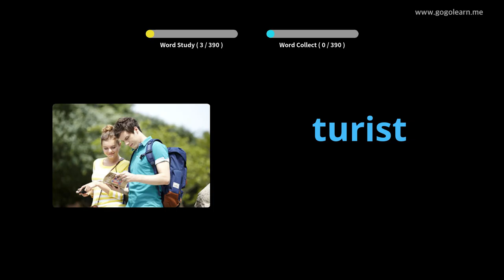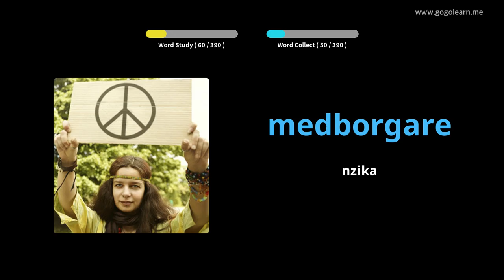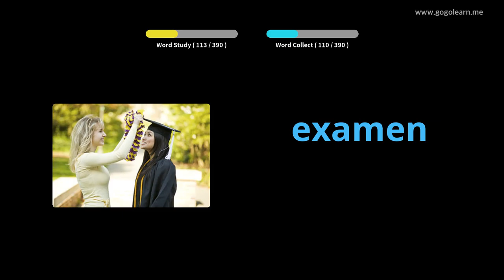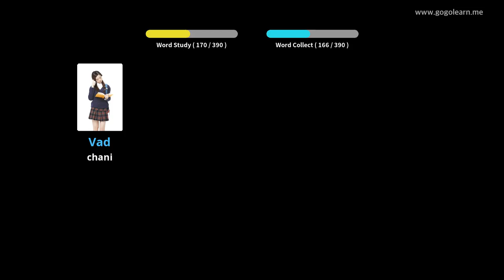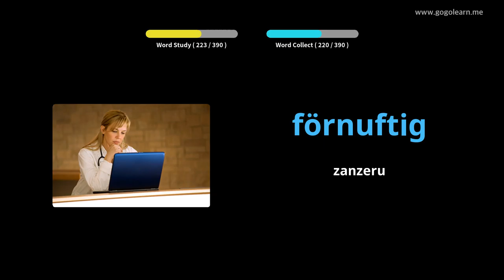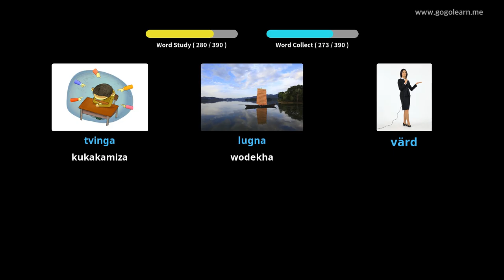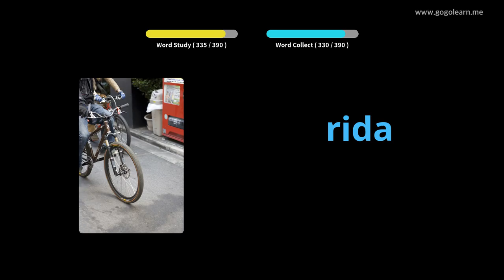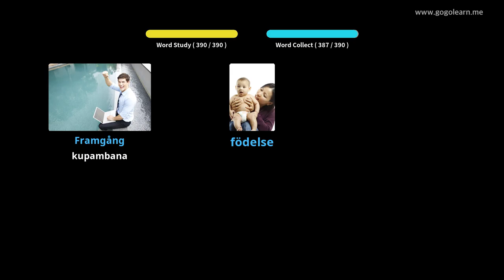Sweden Vocabulary Sekondale 3 | Golearn